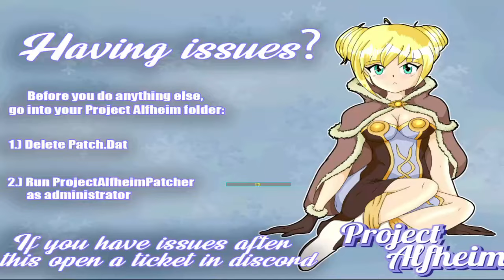Emp break of the day